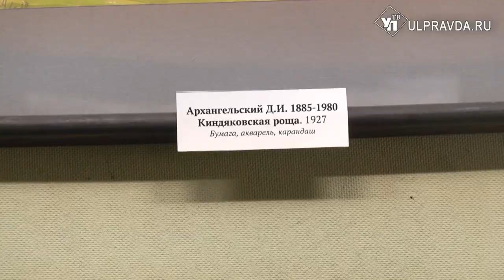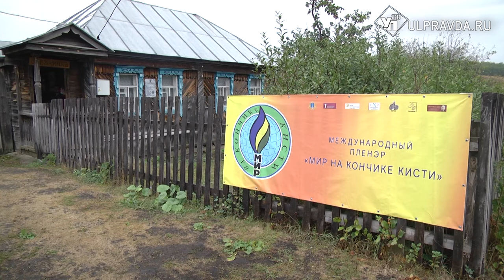В Ульяновскую область пришла «Пластовская осень»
Открытие XI Международной ассамблеи художников «Пластовская осень» прошло в селе Прислониха на родине народного художника.